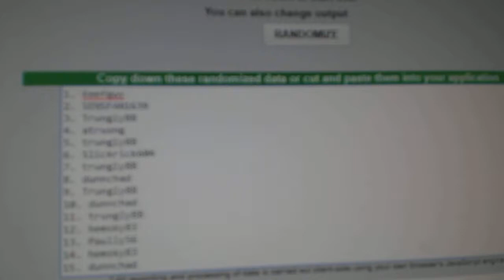August 8th Box Giveaway Multi Random